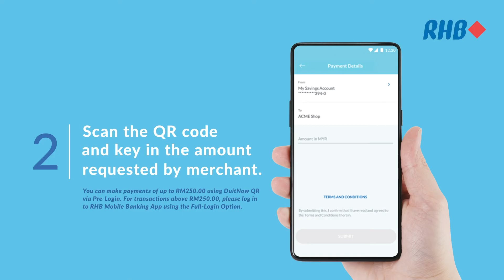RHB Mobile Banking App – Pay with DuitNow QR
You can now make secure and contactless payments with DuitNow QR on your RHB Mobile Banking App by following these simple steps.